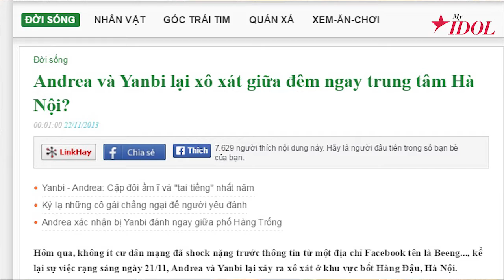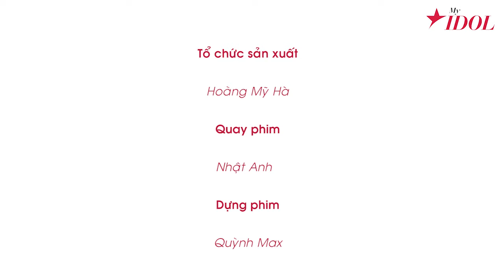Vlog sao: Bất ngờ với một Yanbi "rất khác"